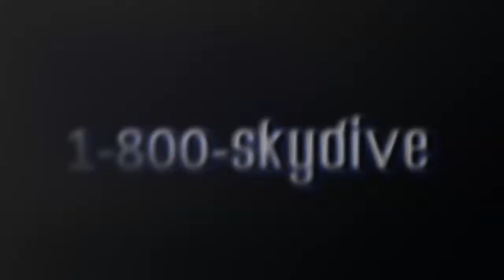Sarah Black's Tandem skydive!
Sarah Black's tandem skydive on Sunday, October 22, 2017 with Derek at Skydive Indianapolis.  Located in Frankfort, IN, Skydive Indianapolis is THE place for tandem, AFF and experienced skydivers.  Come out and Skydive Indiana, Skydive Kentucky, and Skydive Ohio!